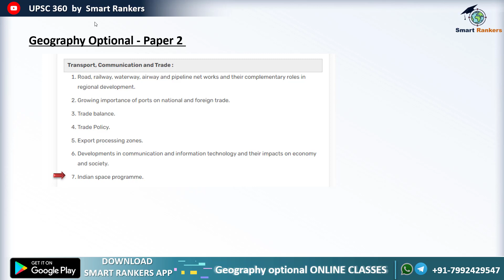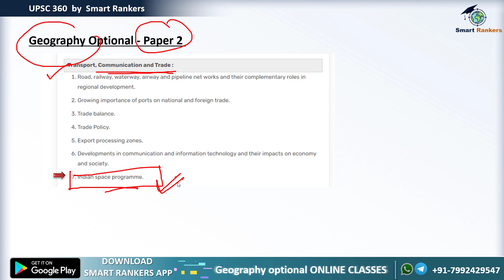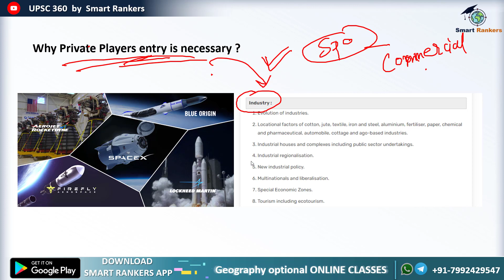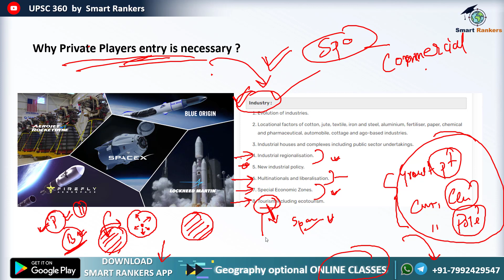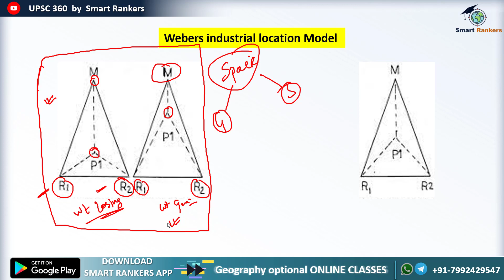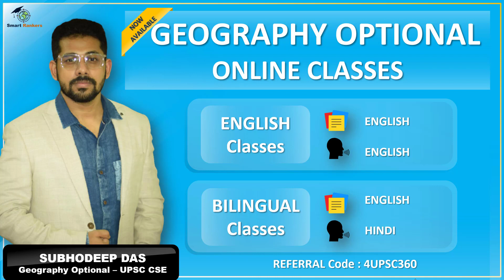Geography Optional and You | Indian Space Programme | UPSC IAS | By Subhodeep Sir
Benifits of joining the Course :

1. India's First Smart Course for Geography Optional.
2. Coverage of Advanced Portion as per UPSC CSE Syllabus & Trends.
3. This course will make you Visualize the Subject.
4. Available in Both language
    English (Digital Notes - English & Lecture Delivered - English)
    Bilingual (Digital Notes - English & Lecture Delivered - Hindi)
5. PDF Documents will be Provided in App. Itself.
6. 24x7 Class Accessibility from the comfort of your Study Table.
7. Doubts (if any) will be cleared by Subject Expert Himself.
8. Highly Interactive Lessons with 100% Positive Feedback from our Students.
9. An awesome learning experience - never felt before.